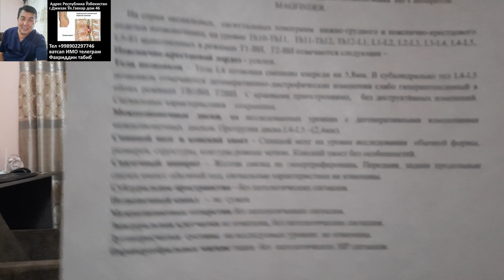Грыжа диска позвоночника ! Результат после лечения !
Грыжа диска позвоночника !  Результат после лечения !Бел огригидан шикоят килиб келган беьмор билан даволанишидан олдин ва даволанганидан сунг сухбат видеоролиги